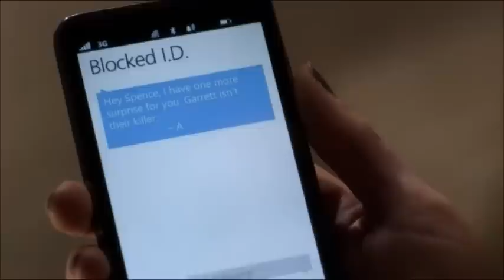Pretty Little Liars 3x06 - Spencer Crying.